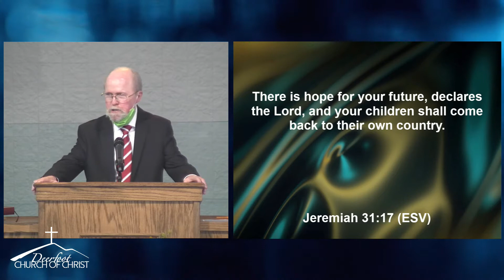20200920 AM A sermon from Tim Shoemaker